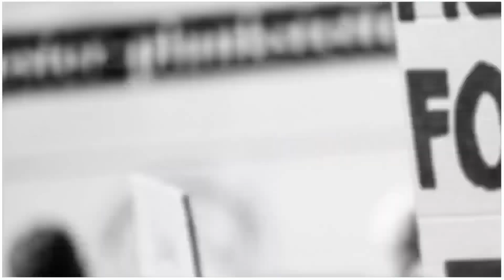गुलदारआंतक||ताजपुर में गुलदार ने किया तीन व्यक्तियों पर जानलेवा हमला क्षेत्र में दहशत#जनादेशभारत